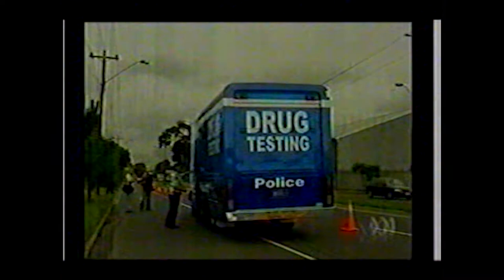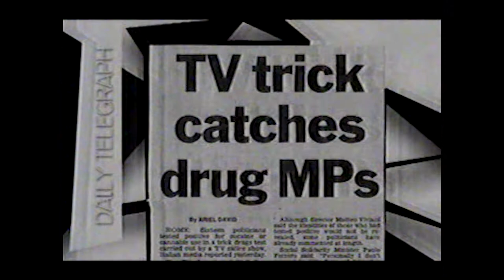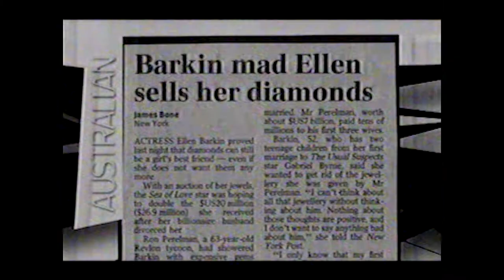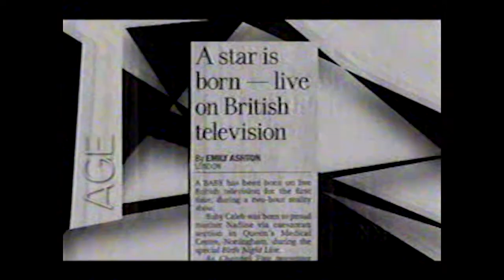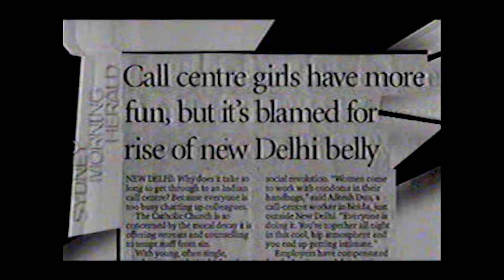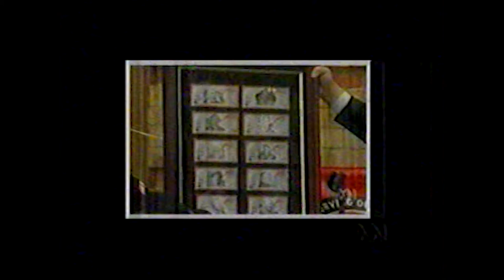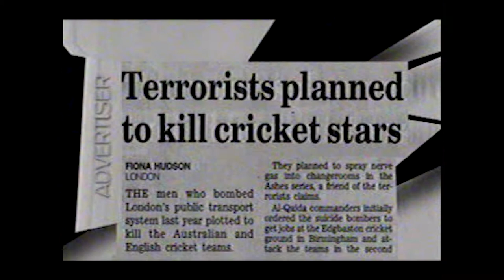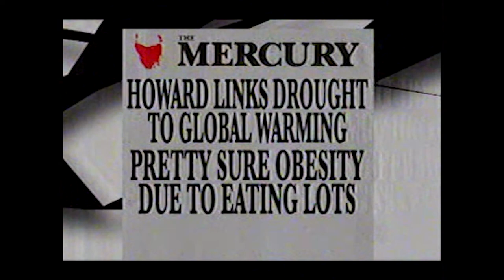Larry Emdur and Dr. Janet Hall - The Glass House (2006)